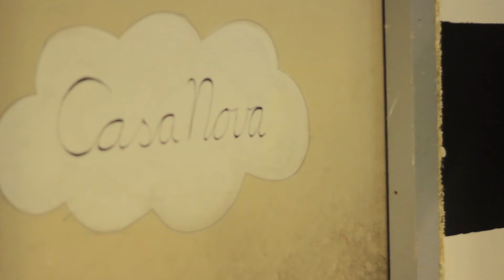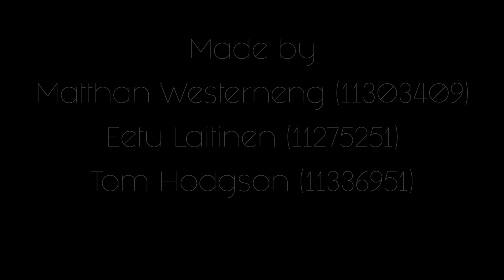Black Box Trailer 2016 (UvA assignment)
The official movie trailer for Black Box.
Black Box is releasing nationwide June 2017.

Made for the Living Information Course at the University of Amsterdam.

By Matthan Westerneng (11303409), Eetu Laitinen (11275251), Tom Hodgson (11336951).